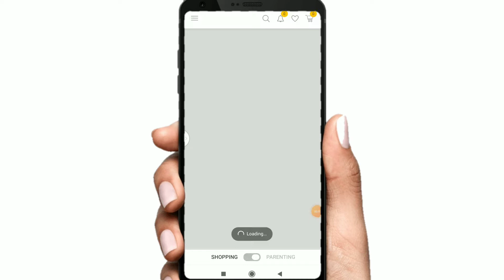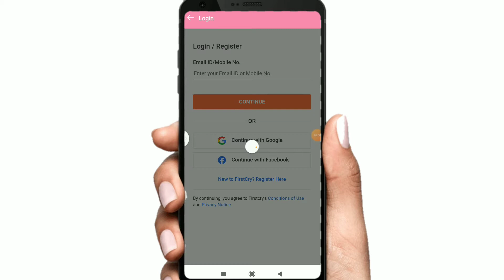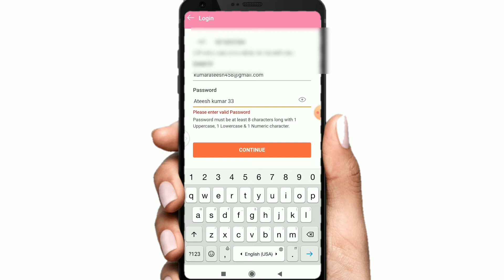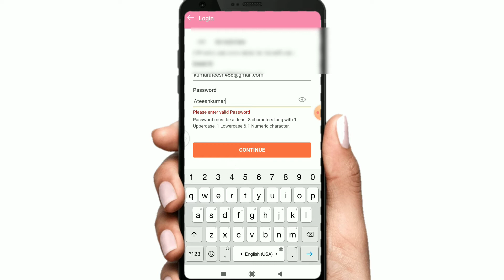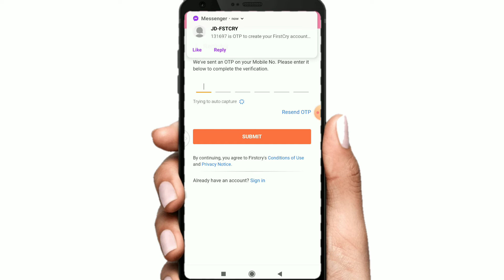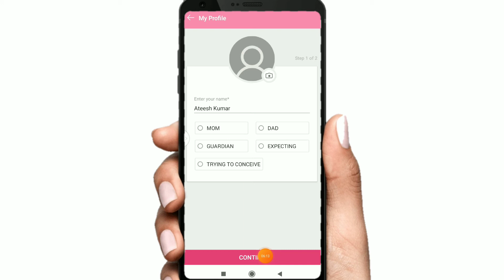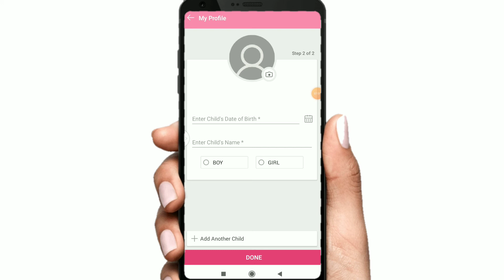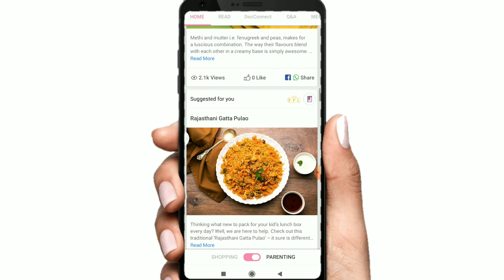firstcry me apna account kaise banay firstcry me अपना अकाउंट बनाना सीखे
1 firstcry me account kaise banay

2 firstcry me account banana shikhe

3 firstcry me account kaise banate hai

hello friends

आज के इस वीडियो में फर्स्टक्राइ में अकाउंट कैसे बनाएं इसके बारे में इस वीडियो में जानकारी दिया हूं आशा करता हूं यह वीडियो आप सब को काफी पसंद आया होगा

like shere

like shere🙏🙏🙏🙏

firstcry me account kaise banay 2021

firstcry

firstcry ka account kaise banaye

firstcry ka account banane ka sahi tarika

d
firstcry ka account kaise banate hai

firstcry ka account kaise banate hai 2021